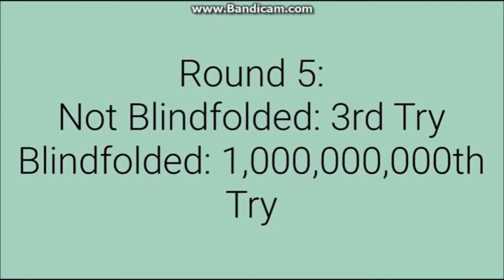TOP 10 UNPREDICTABLE TRICK SHOTS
These Are Just My Favourite